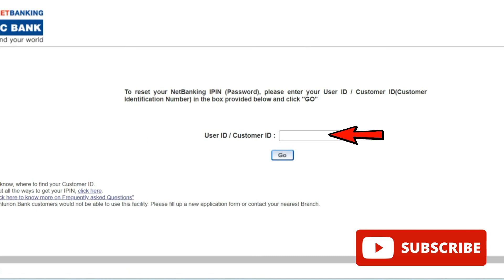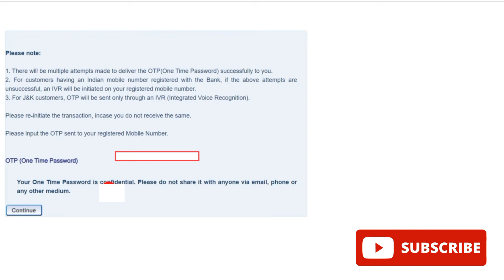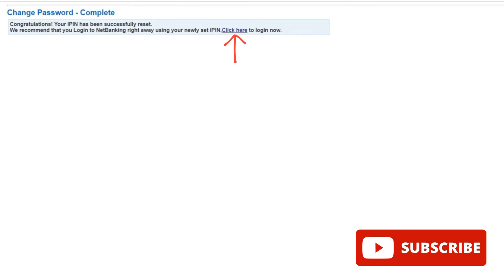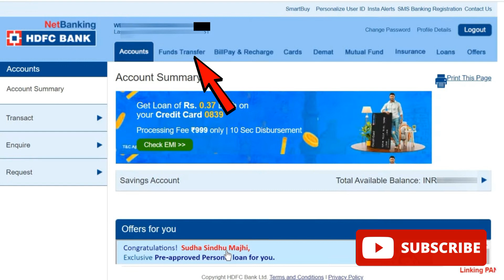HDFC Bank New User Registration in Hindi 2023 | How to Register in HDFC Net Banking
Gear Used